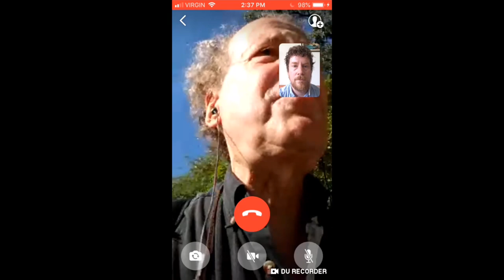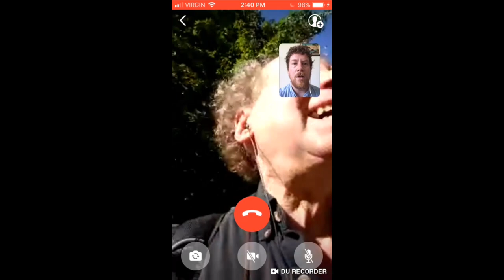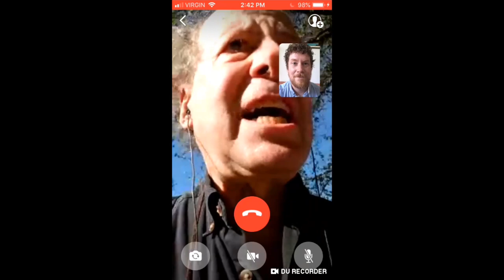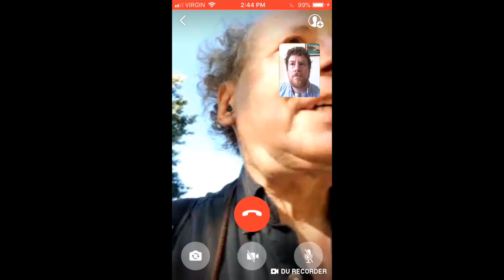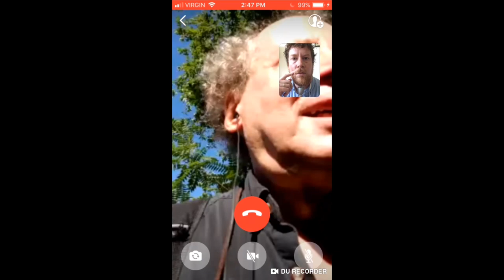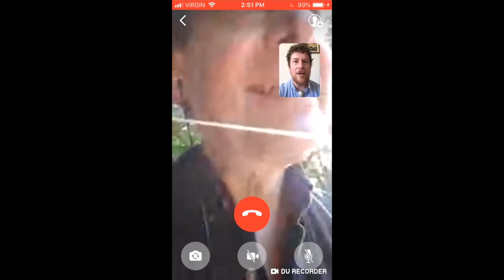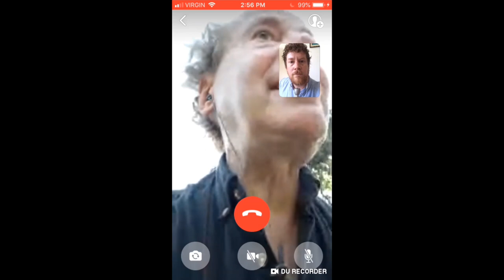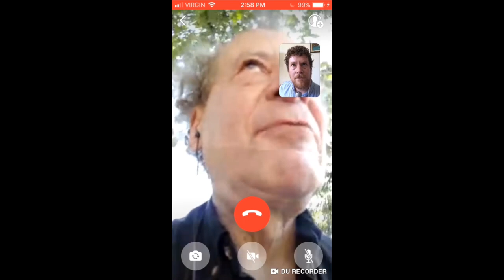Howard Bloom - Sex and a Walk Through the Park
I (Aaron) talk with Howard Bloom as he walks through Prospect Park on his daily constitutional.

Howard is The former publicist for top tier artists such as Prince, the Talking Heads and Simon and Garfunkel. He's also the author of many books including the upcoming, Einstein, Michael Jackson & Me: A Search for Soul in the Power Pits of Rock and Roll.

Howard is a unique thinker whose perspectives don't seem conform to any one ideology or creed. His perspective inevitably throws a new spin on any subject. He allowed me to interview him only if I could record a WhatsApp video call, which makes this a unique experience.

We discuss sex, the ecstatic experience, and an atheist view of divinity.

Howard's latest book: